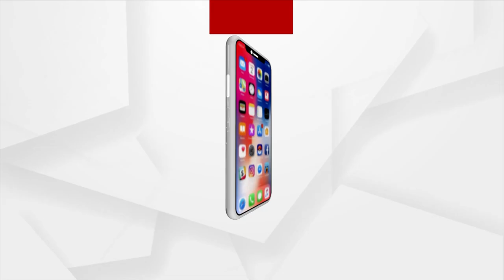ହଜାରହଜାର ପଦ୍ମଫୁଲରେ ସଜେଇ ହେବ କାଳିଆ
ମହାପ୍ରଭୁଙ୍କ ପାଇଁ ଫୁଲ ଆଣିଥିବାରୁ ମୁଁ ବହୁତ ଖୁସି...